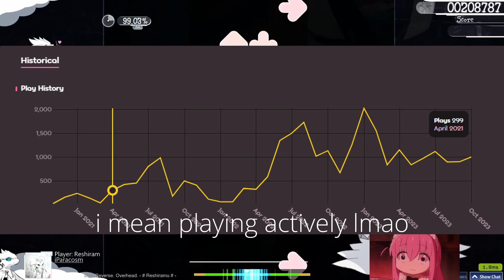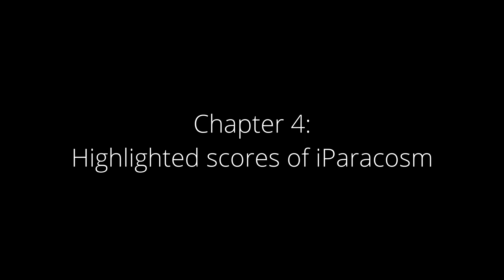VSRG Ireland Player Analysis: iParacosm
VSRG Ireland Player Analysis for @iParacosm !

Video by @nightkore
Apologies for the absolute scuff, i don't know how to use davinci resolve and also i don't have premium :sob: